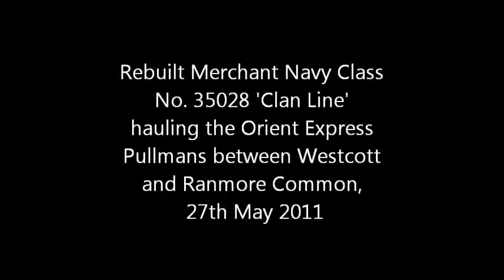Rebuilt Merchant Navy Class 35028 'Clan Line' between Westcott and Ranmore, 2011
This clip of Rebuilt Merchant Navy Class No. 35028 'Clan Line' passing through the North Downs at speed was obtained by leaving a small video camera running at ground level several feet away from the track on an unmanned level crossing well before the train was due to arrive.  Level crossings can be very dangerous so it is important to stress that the photographer was actually nowhere near the camera (in fact he was taking still photographs with a telephoto lens at a safe distance from the outside of the crossing gate) as the train passed.